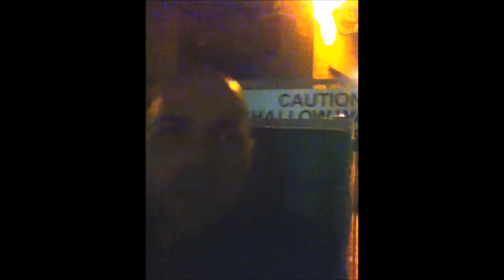Show #162 Gurkha Royal Challenge